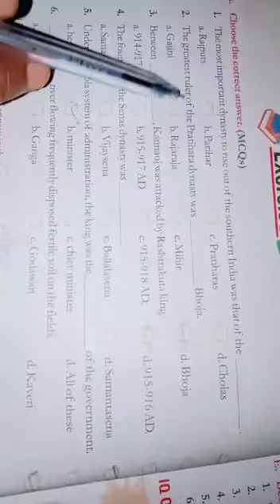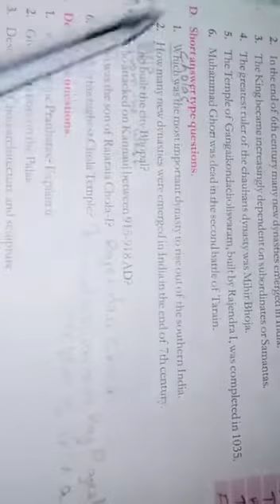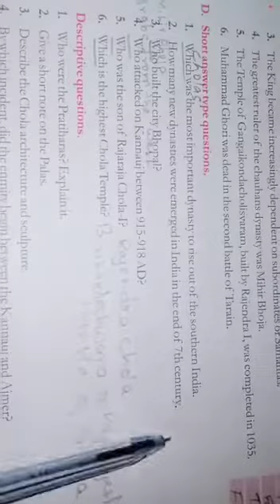Lecture_7_Class 7 ( Social Science History Chap-2 )